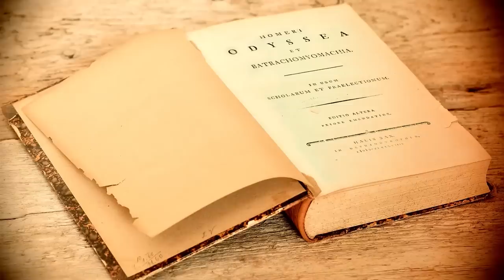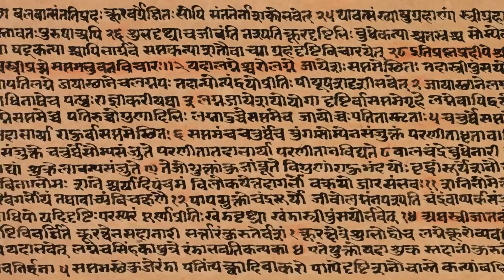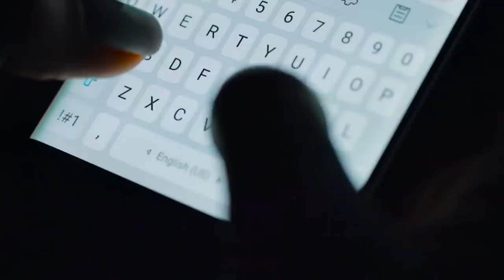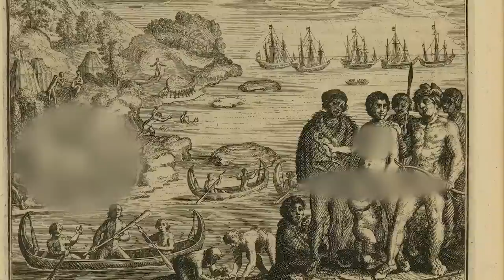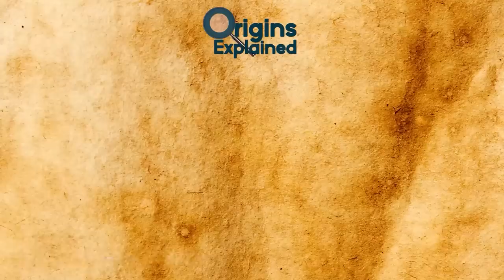The Lost Roman Map Of Atlantis & Other Ancient Mysteries